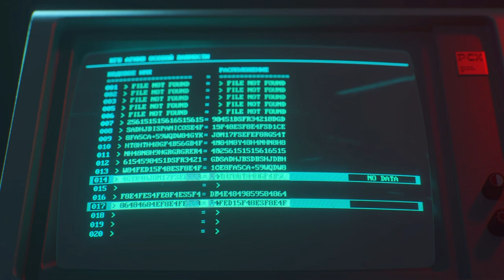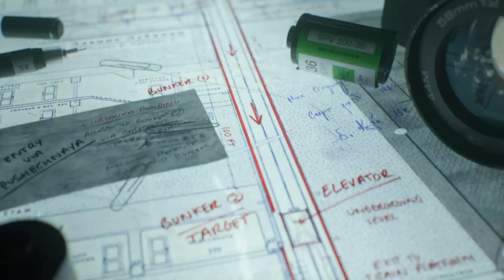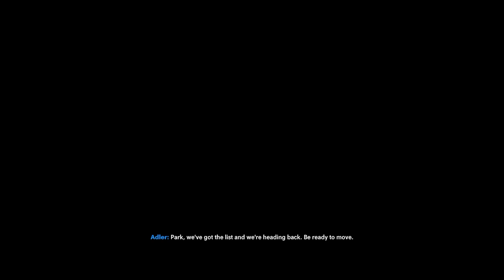Call Of Duty Black Ops Cold War - Desperate Measures | Part 6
The CIA team's hunt for Perseus has led them to the KGB headquarters in Moscow, along with the cache of sleeper agent being stored inside a nuclear bunker underground. With only one way in and out of the bunker, Russell Adler decides to call for Dimitri Belikov, their mole in the KGB, to get them inside. Sims is skeptical that Belikov will honor his word, but Adler insists that he will get them through.

Adler and "Bell" are sent to undertake the mission, with Belikov watching their movements. Belikov finds that the security measures have been increased, just as a soldier informs him that Gorbachev has requested him for a high-level meeting. Upon arriving at the meeting, Gorbachev states that there is a mole among them, and that they must be found. As a safety precaution, all but General Charkov's bunker access has been revoked. Belikov disables the building's CCTV before making his move to acquire a key